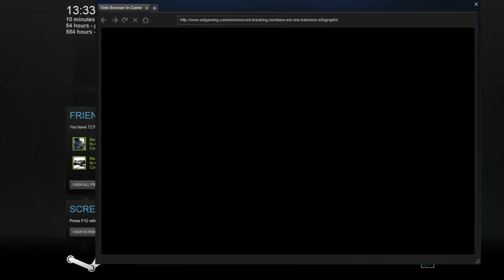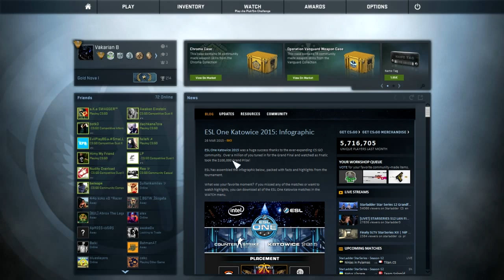CSGO Overwatch - Епизод 5